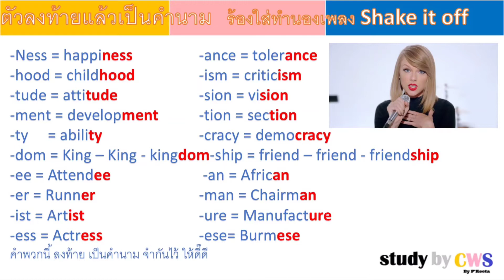เพลงคำลงท้าย คำนาม Suffixของคำนาม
🎉🎉เรียนออนไลน์กับตัวพี่กีต้าร์ตัวเป็นๆมาแล้ว เย้ๆๆๆ🎉🎉 สำหรับน้องๆที่อยู่ไกลก็สามารถเรียนสนุกๆกับพี่กีต้าร์ได้นะครับ 💌💌
เรียนสนุกได้ทุกช่วงวัยกับ Study by CWS ใครสนใจเรียนภาษาอังกฤษออนไลน์ ทักมาได้เลยนะครับ มีทั้งเรียนตัวต่อตัวและ เรียนเป็นกลุ่ม ได้หมดเลยนะครับ
ไม่ว่าจะเป็นคนเก่ง หรือคนอ่อน ก็เรียนกับพี่กีต้าร์ได้นะครับ
 👇🏻👇🏻สนใจสอบถามรายละเอียดเพิ่มเติมได้เลยนะครับ 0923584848 พี่กีต้าร์ได้เลยนะครับ